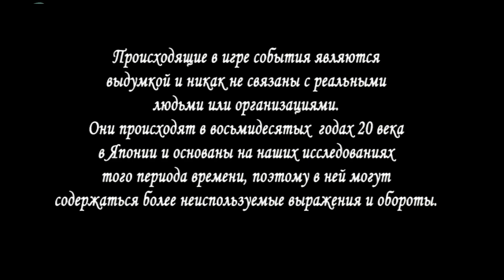[Wii] Project Zero 2/Fatal Frame II - Часть №01